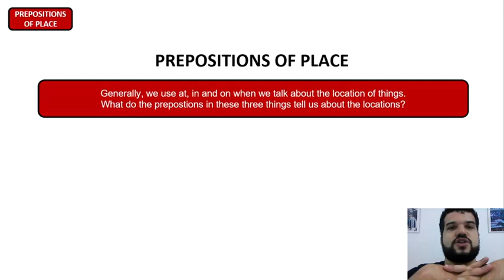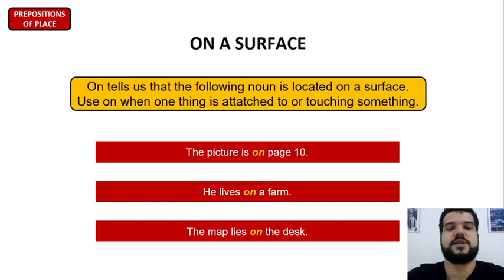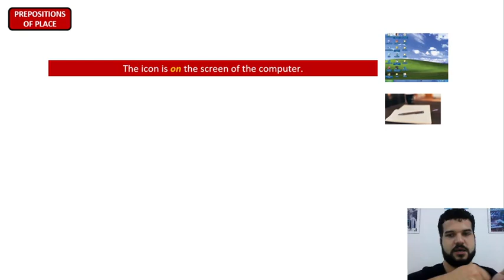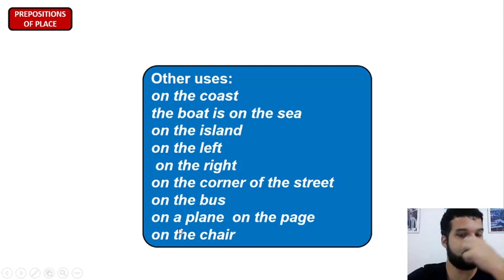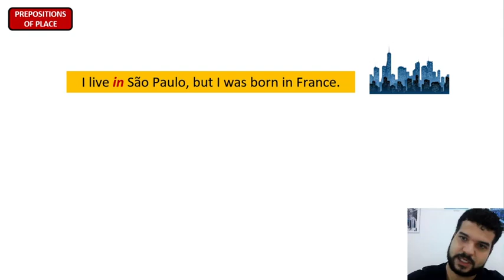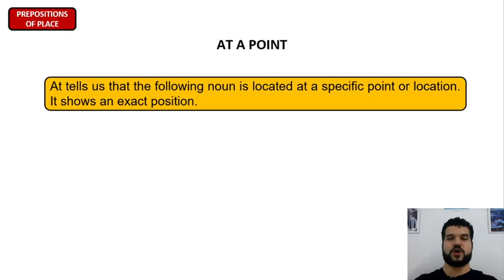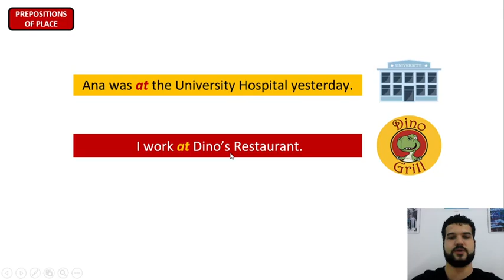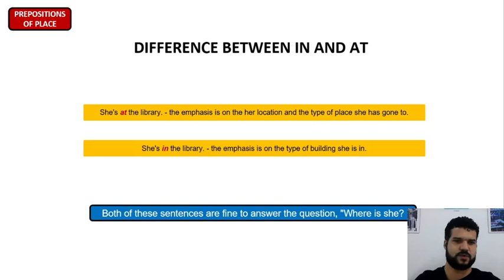Curso de inglês online grátis: PREPOSITION OF PLACE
🎉 Bem-vindo ao nosso curso de inglês online grátis! 📚 Hoje, vamos aprender tudo sobre as PREPOSITIONS OF PLACE (Preposições de Lugar) em inglês! 🌟

🔍 Você sabe o que são prepositions of place? Elas são essenciais para descrever a localização de algo em inglês! 🗣️✨

Neste vídeo, você vai aprender a usar:

In 🏠
On 🗺️
At 📍
Under ⬇️
Between ↔️
Next to 🗂️
Vamos explorar exemplos práticos e dicas para dominar essas preposições de uma vez por todas! 💪🎓

🎥 Não esqueça de curtir 👍, comentar 💬 e se inscrever 🔔 no nosso canal para mais aulas de inglês! 👥🌍